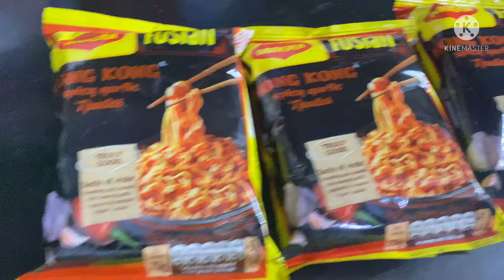Spicy Noodles Challange With My Friend vlog 58